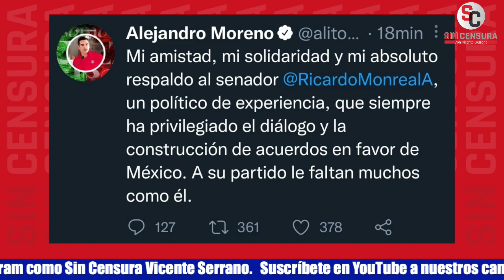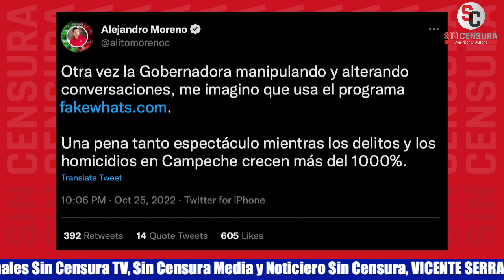NO SORPRENDE QUE ALITO ESTÉ DEFENDIENDO A CAPA Y ESPADA A SU BROTHER MONREAL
No sorprende que Alito esté defendiendo a capa de espada a su brother Monreal luego de que la gobernadora de Campeche Layda Sansores reveló una serie de presuntas conversaciones de WhatsApp entre precisamente Monreal y Alito Moreno en los que exhibe al senador “morenista” como un “traidor”